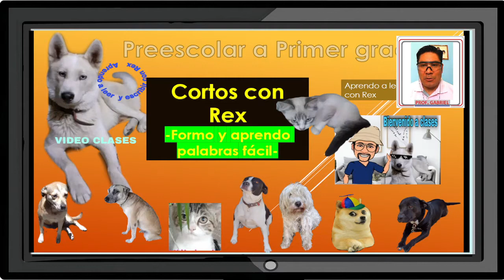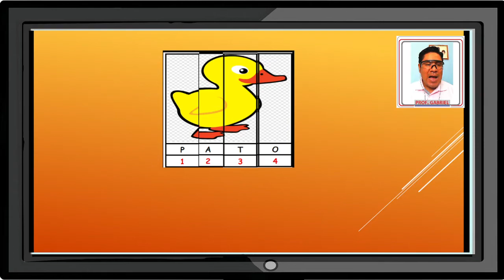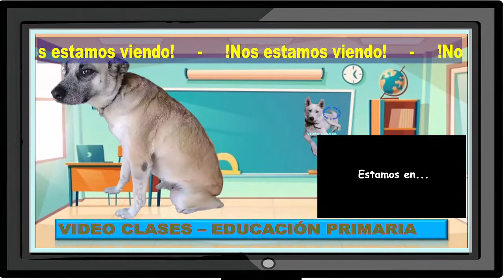Formo y aprendo palabras fácil con rompecabezas I Corto con Rex I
Prof. Gabriel Cruz Ignacio